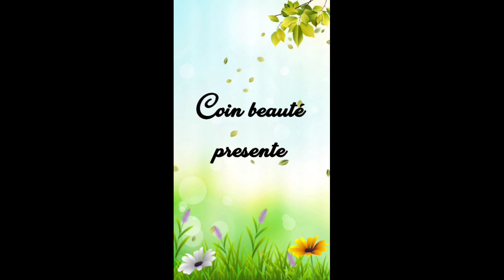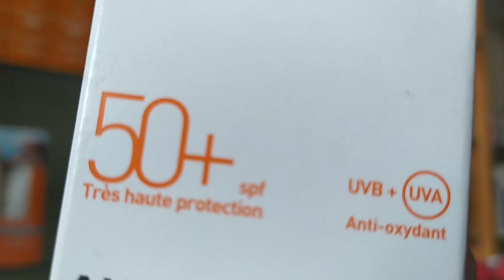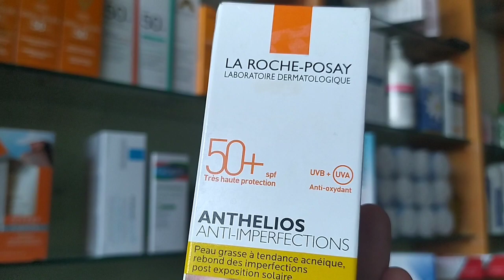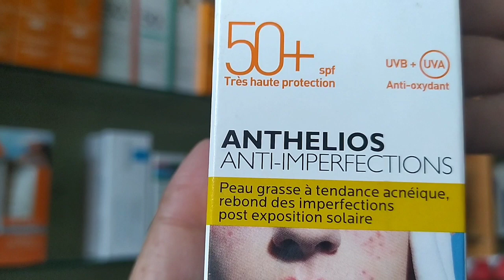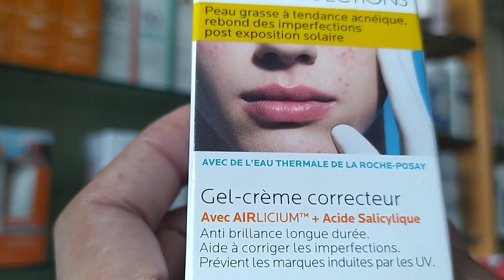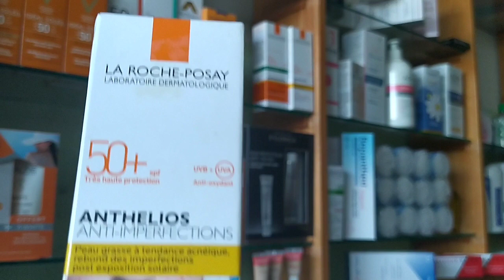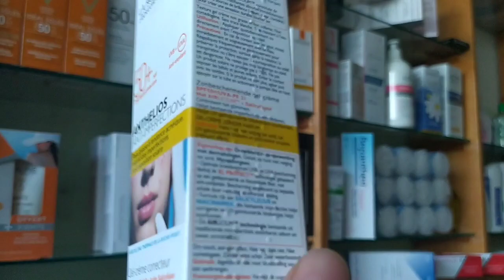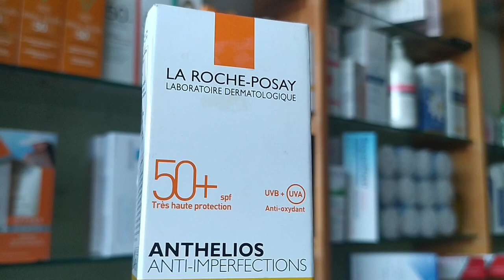Anthelios anti imperfections واقي شمسي للبشرة الذهنية والمصابة بحب الشباب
ANTHELIOS ANTI-IMPERFECTIONS GEL-CRÈME SPF50+ est un soin solaire dermatologique enrichi en acide salicylique et niacinamide. La formule offre une protection à très large spectre contre les UVA/UVB, Infrarouge et pollution pour les peaux grasses à tendance acnéique, sujettes à la réapparition d'imperfections (effet rebond) post exposition solaire. Contrôle durablement la brillance.
أنثيليوس كريم جل مضاد للعيوب SPF50 + هو منتج جلدي للعناية بالشمس غني بحمض الساليسيليك والنياسيناميد. توفر التركيبة حماية واسعة النطاق جدًا ضد الأشعة فوق البنفسجية الطويلة (A) / المتوسطة (B) والأشعة تحت الحمراء والتلوث للبشرة الدهنية المعرضة لحب الشباب ، المعرضة لظهور العيوب (تأثير الارتداد) بعد التعرض للشمس. تحكم في اللمعان يدوم طويلاً.
Une très haute protection solaire dermatologique à large spectre contre les UVA enrichie en Eau Thermale de La Roche-Posay. Pour les peaux grasses, convient aux peaux à tendance acnéique, sujettes à la réapparition d'imperfections (effet rebond) post exposition solaire.
XL-PROTECT™ offre une très haute protection UVA/UVB, photostable et à très large spectre.  Protection optimale SPF 50+ renforcée contre les rayons UVA (supérieur à la recommandation européenne sur les produits de protection solaires) grâce à XL-ProtectTM, une technologie filtrant les rayons, associée à l’Eau Thermale de la Roche-Posay, un antioxydant apaisant.

Technologie AIRLICIUM™ avec des microparticules matifiantes qui absorbent immédiatement le sébum et repoussent la transpiration, pour un effet toucher sec, anti-brillance longue durée.

Enrichie d’ACIDE SALICYLIQUE & de NIACINAMIDE, la formule cible les imperfections existantes et aide à prévenir les marques causées par les UV.
حماية عالية جدًا من أشعة الشمس مع طيف واسع ضد أشعة UVA المخصب بمياه الينابيع الحرارية La Roche-Posay. للبشرة الدهنية ، مناسب للبشرة المعرضة لحب الشباب ، والمعرضة لعودة ظهور العيوب (تأثير مرتد) بعد التعرض للشمس.
يوفر XL-PROTECT ™ حماية عالية جدًا من الأشعة فوق البنفسجية الطويلة (A) / المتوسطة (B) ، وهو مقاوم للضوء وطيف واسع جدًا. حماية مثالية SPF 50+ معززة ضد الأشعة فوق البنفسجية (أعلى من التوصية الأوروبية بشأن منتجات الحماية من الشمس) بفضل XL-ProtectTM ، وهي تقنية ترشح الأشعة ، جنبًا إلى جنب مع مياه الينابيع الحرارية من روش بوزيه ، وهي مادة مهدئة للأكسدة .

تقنية AIRLICIUM ™ مع جزيئات دقيقة غير لامعة تمتص الدهون على الفور وتطرد العرق ، من أجل لمسة جافة ، وتأثير مضاد للمعان يدوم طويلاً.

المخصب بحمض الساليسيليك و NIACINAMIDE ، الصيغة تستهدف الشوائب الموجودة وتساعد على منع العلامات التي تسببها الأشعة فوق البنفسجية.